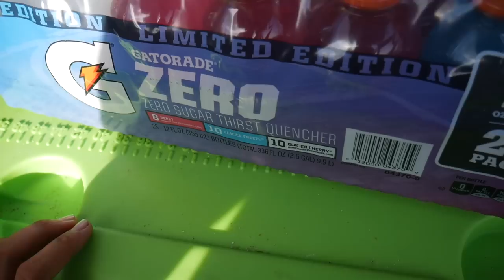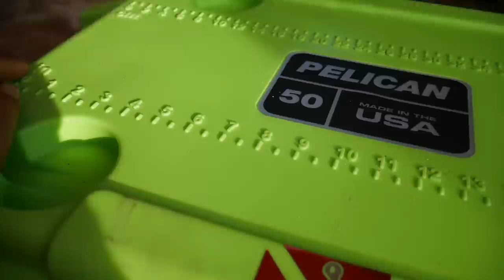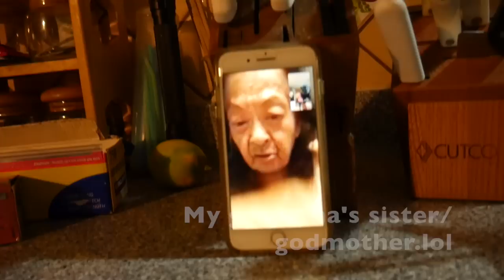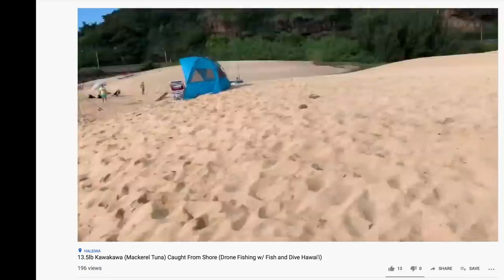Spearfishing Hawaii: Diving With Subscribers! Something Stole My Fish(Catch And Almost Cook)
Aloha everyone! In today's episode we are going spearfishing in Hawaii on the famous North Shore of Oahu. I take some subscribers diving to some familiar grounds where I first began diving! It was ton of fun, we found a variety of fish, and I also go over how to clean and prepare some of the fish we caught with a surprise ending!

 Unfortunately after this dive we went fishing and had some action there too! I had about 3 episodes worth of content on that sd card and it somehow got formatted and all the footage is gone!! Luckily, Ethan was able to post a video of our action that day, so don't forget to check out his channel!

Mask&Snorkel Mask: Gull Mantis Amber Lens Mask(My mask)

Snorkel: Super Bullet Snorkel(My snorkel/black)

Fins: Cressi 2000HF(My personal fins)

Wetsuit(HECS Full body suit)

Weight Belt

Dive Knife

3-Prong(Evolve Polespear/The best) 9ft

Speargun(Hammerhead Evolution2) 90cm

Dive Buoy